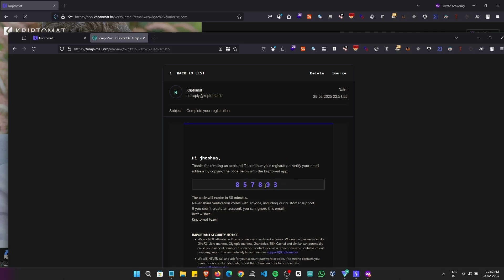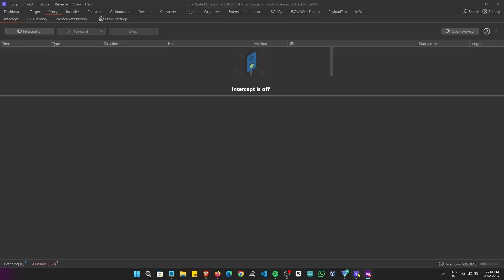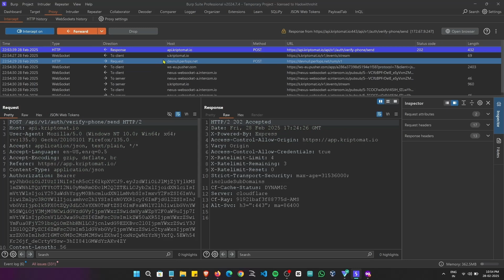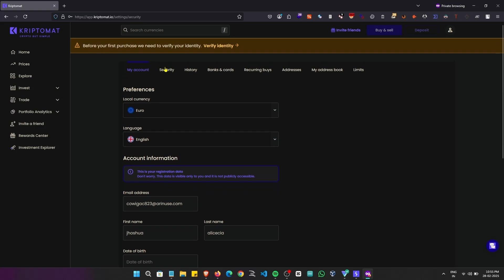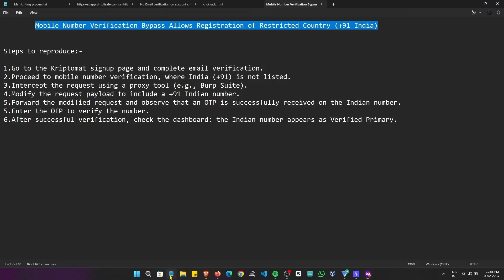🚨 Mobile Number Verification Bypass | Registering Restricted Country (+91 India) | LIVE PoC 🚨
🔍 Introduction:
In this video, I will demonstrate how Mobile Number Verification Bypass can allow users to register accounts using restricted country codes (+91 India). This vulnerability occurs when the application lacks proper server-side validation, making it possible to bypass country restrictions and gain unauthorized access.

🛠 Attack Scenario:

The application enforces country restrictions by blocking certain phone numbers during registration.
Due to improper validation, an attacker can manipulate API requests or modify client-side checks to register using a restricted country code.
This can lead to account creation bypass, fraud, and abuse of platform services.
🚀 Live Proof of Concept (PoC):

Step 1: Identifying the mobile verification API request.
Step 2: Modifying the country code in Burp Suite/Postman.
Step 3: Successfully registering with a restricted phone number (+91).
Step 4: Demonstrating how attackers can abuse this flaw.
📌 Impact Analysis:

Bypassing geo-restrictions meant to block users from specific countries.
Account fraud and unauthorized registrations.
Potential abuse of platform resources and free trials.
🔐 Mitigation Strategies:
✅ Enforce server-side validation for mobile number verification.
✅ Implement strict backend checks instead of relying on client-side validation.
✅ Use rate-limiting and logging mechanisms to detect suspicious registration attempts.